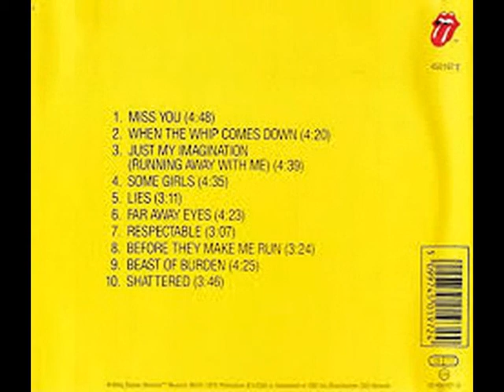THE ROLLING STONES . SHATTERED . SOME GIRLS . I LOVE MUSIC